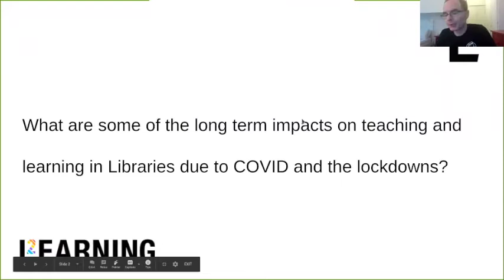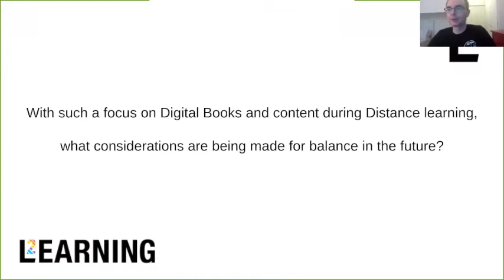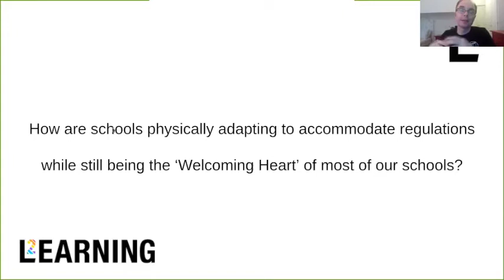L2 Virtual Threads - Librarians